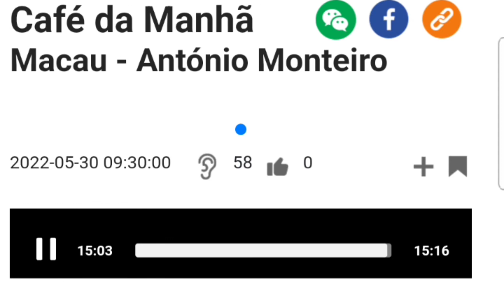Macau Lugar das Comunidades